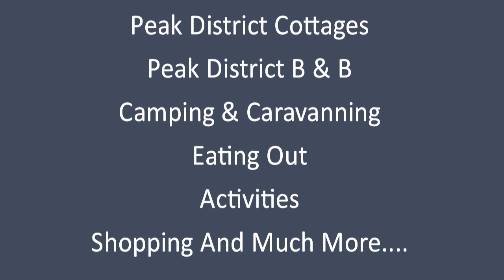Peak District Photography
presents award winning Peak District Online Photographer Adrian Ashworth. Adrian gained valuable experience attending Barnsley College of Art and Design in the 1980s studying both art and media, after being given a Praktica Nova camera whilst on a family holiday in North Wales -- he was immediately addicted. Always being behind the camera, Adrian was endlessly asked 'why don't you do this for a living?', but never took the suggestion seriously. He always sought to improve and acquire new skills, be that within music, photography, writing or film. Needs must and Adrian went into IT, running his own successful maintenance company for 14 years until tragedy struck with the loss of his business partner and brother-in-law. After a long hard look at his life -- as you do -- Adrian decided to bite the bullet and start up Picturistic Creative Photography. Running a business is second nature to Adrian, but one involving photography has involved a steep learning curve, but one he has finally conquered with the help of close friends and family.

What is obvious when looking at adrians imagery is that hes a very special photographer , and we look forward in 2011 to really following his adventures with his camera and faithful dog Storm. We simply love the ideas he brought to us with a regular slot where he will be showing his latest imagery , but also letting the viewers see how he took the image , what equipment he used to take it , how he got there , where the location is , and what work he did on the image to make it what it is you see . This we feel makes him stand out amongst others that he is freely giving this inormation so others can learn the art if they are just starting out in this fascinating hobby

to see more of adrians work with Peak Distrct Online please visit